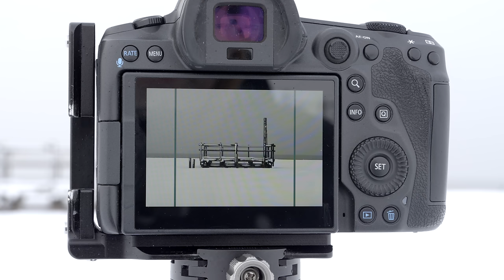Sankt Peter-Ording versinkt im Schnee - Bestes Fine Art Wetter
Wenige Tage nach meinem letzten Video brach in Schleswig Holstein doch tatsächlich der Winter aus. Es fielen Schneemassen, wie ich sie lange nicht erlebt habe. Freitag habe ich dann die Webcams in Sankt Peter-Ording beobachtet. Und die sagten nur eins: fahr SOFORT los.
Was mich dann vor Ort erwartete, war allerbestes Fine Art Wetter.

00:00 Intro
01:10 Das Podest
14:22 Die Schaukel
22:05 Der Pfeiler
25:14 Noch ein Podest
28:48 Die Pflöcke
33:06 Verabschiedung und Outro
►Kanalmitglied werden und exklusive Vorteile erhalten:
► SUPPORT:
► Du willst Filter kaufen und weisst nicht welche?
Hier erfährst Du mehr.